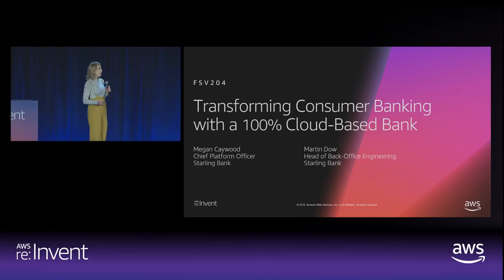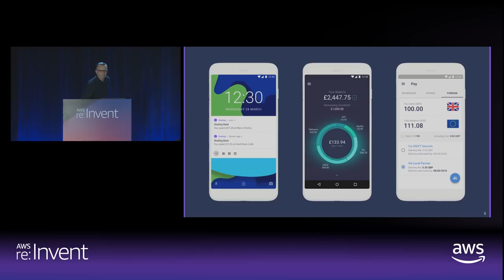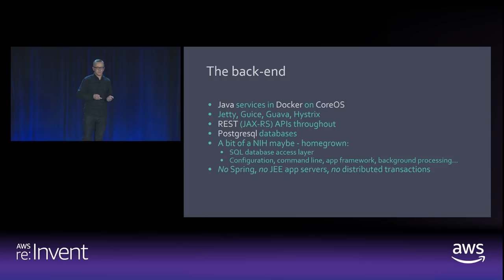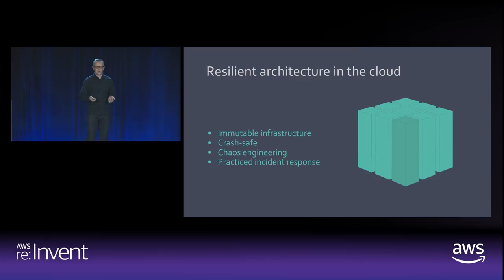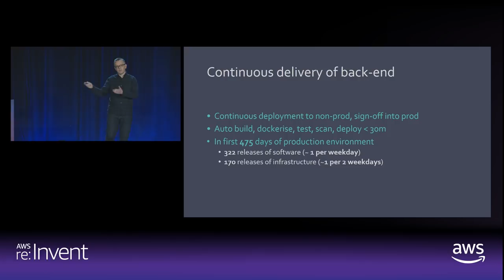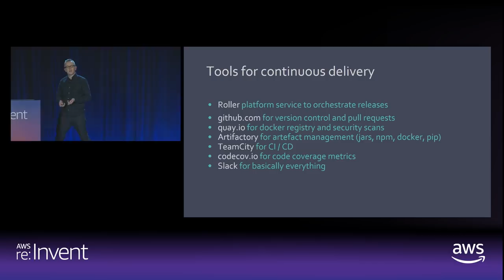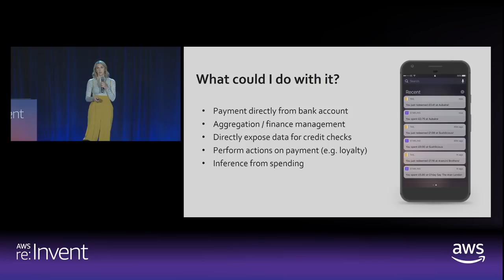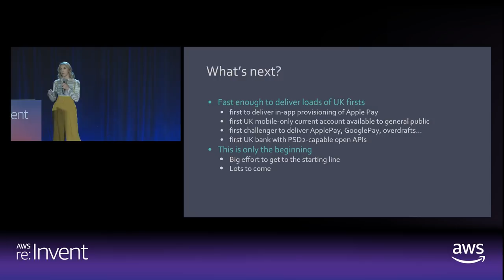AWS re:Invent 2018: Transforming Consumer Banking with a 100% Cloud-Based Bank (FSV204)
Customer demands for higher levels of service and value, constantly evolving technology capabilities, and stringent regulatory requirements are all powerful forces reshaping retail banking. Built exclusively on AWS, Starling Bank’s 100% cloud-based, mobile-only banking solution satisfies regulators in terms of its resilience, security, and reliability. It also satisfies consumers by giving them greater control over their data, streamlining the account opening process, accelerating payments, and providing access to innovative new services developed from scratch with open APIs, a developer platform, integration with Apple Pay, Google Pay, and Fitbit Pay and a custom backend ledger and payments integrations. Starling Bank is leading the open banking revolution. In this session, learn how Starling Bank delivers value to their customers and innovates at a very fast pace in a sector that can be slow to evolve.